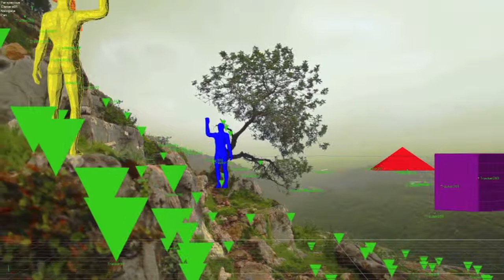Crystal Samuel Demo Reel Asset02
Syntheyes Track